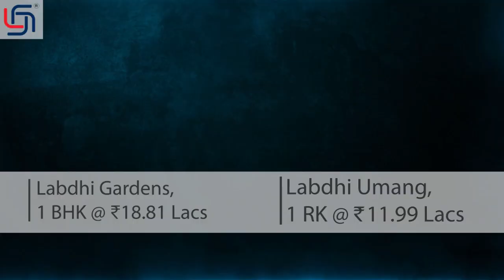The Biggest Event For Home Buyers 2021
Book home at Rs.4999*(Refundable)
Valid only for first 99 customers.
@Viviana Mall, Thane west.
We'll be waiting for you!